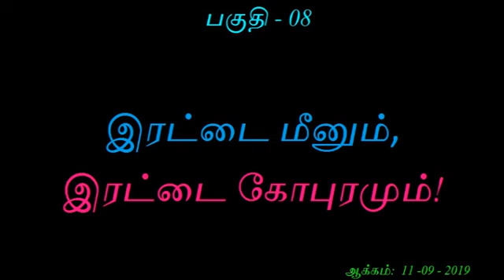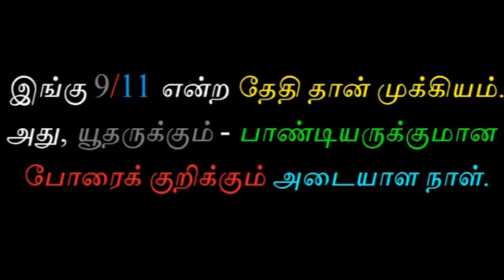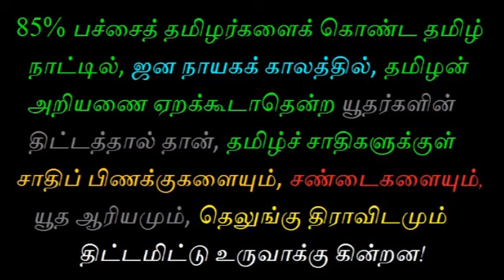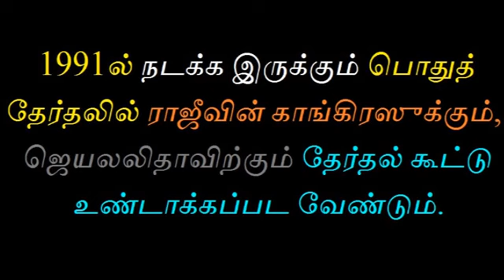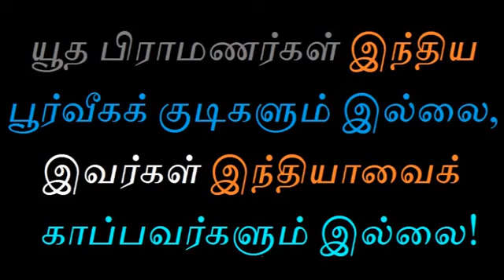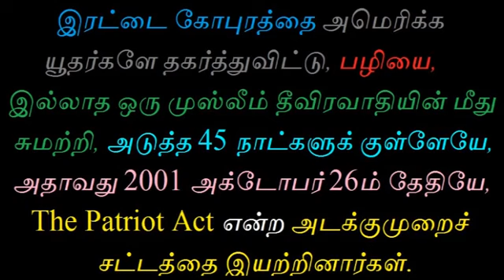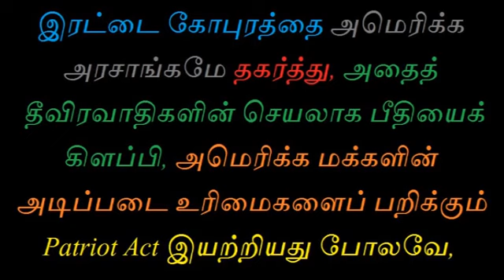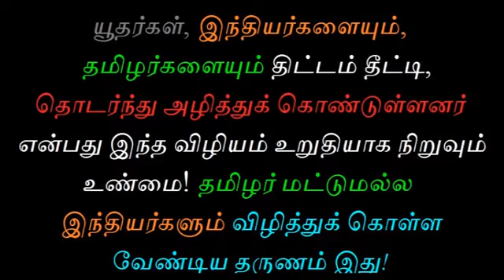9/11 ராமன் Vs. ராவணன்-இந்திரன்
"9/11 தமிழரைக் குறிவைத்த நாள் தான்"
தமிழ் சிந்தனையாளர் பேரவை காணொலி 29-செப்டம்பர்-2019
இரட்டைக் கோபுரத் தகர்ப்பு, தமிழரைக் குறிவைத்தே நிகழ்த்தப்பட்டது என்பதற்கு மேலும் பல வலுவான ஆதாரங்களை முன்வைக்கிறது இந்த விழியம். அந்த ஆதாரங்கள் நம்மைச் சூழ்ந்துள்ள சதிவலையைத் தெளிவாக
உணர்த்துகின்றன! தமிழர் ஒன்றுபடுதலே நம்மைக் காத்துக் கொள்வதற்கான தீர்வு!